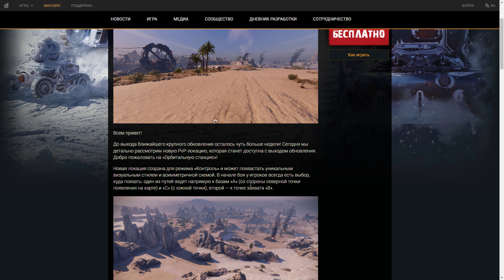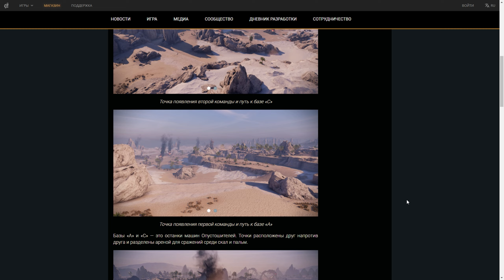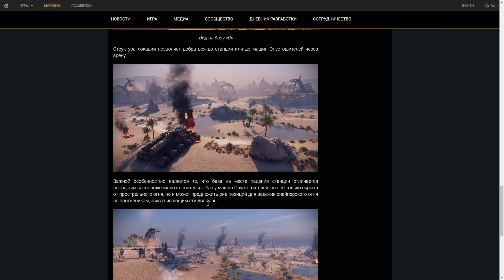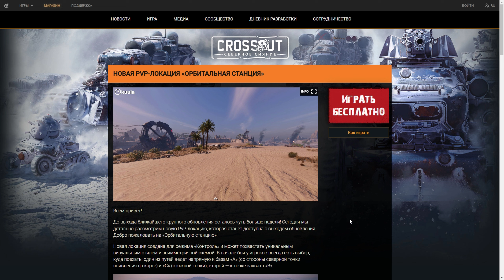Новая карта - Что будет в обнове? - Орбитальная Станция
Сегодня в видео мы посмотрим новую карту "Орбитальная станция".